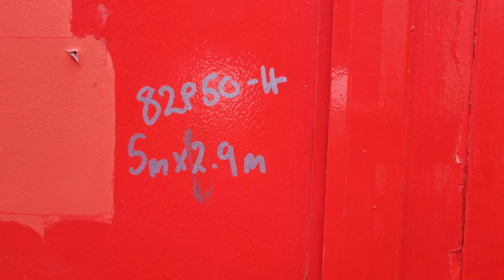5m x 2.9m Office Block, Entered into Auction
5m x 2.9m Office Block

Entered into Auction, please click below link for further details or contact the office on 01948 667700.